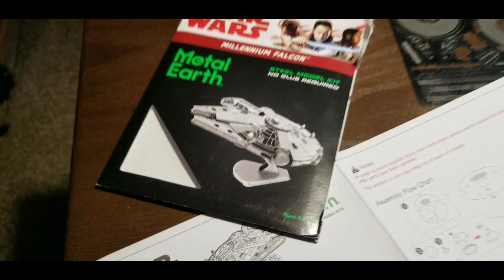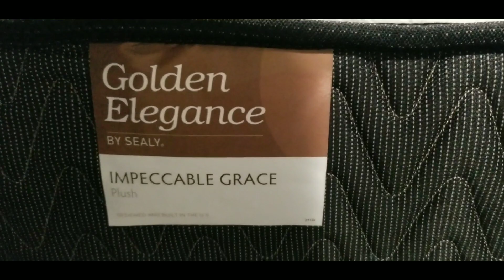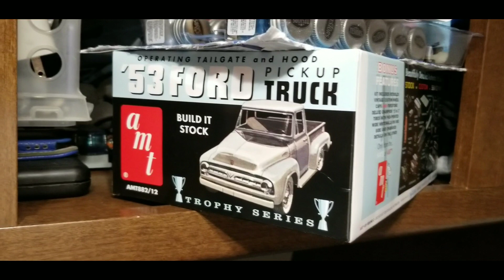World's largest Tesla coil !! 7-21-19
Join us this weekend as we go to see the worlds largest Tesla coil and other events.